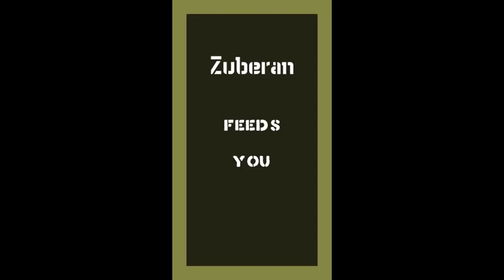HMUH Excerpts S01E02 Zuberan 4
On Horror Makes Us Happy we (lightly) psychologically profile creators in the horror biz to uncover the REAL reasons people love horror!